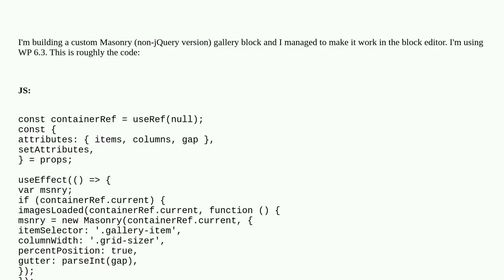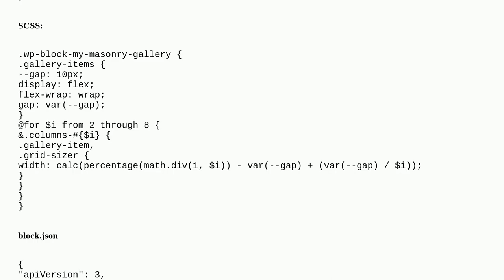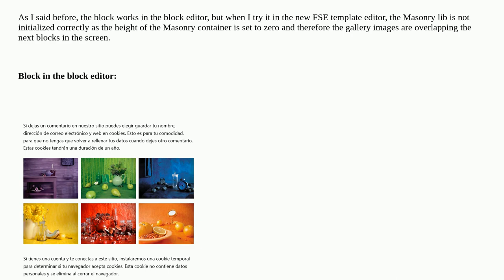Wordpress: Masonry gallery block is working in the block editor but not the template editor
Masonry gallery block is working in the block editor but not the template editor

A special thanks goes out to the community

  block-editor masonry react javascript